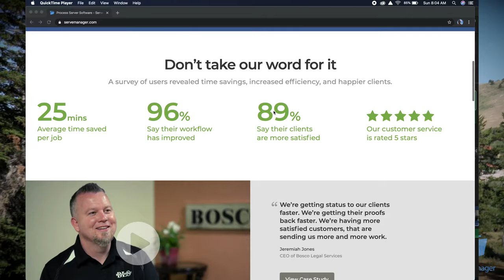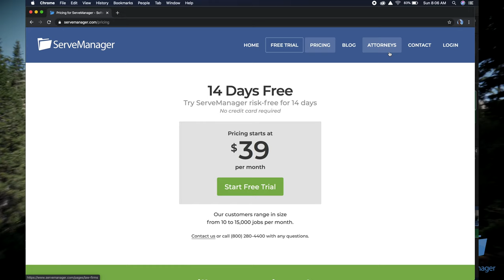How to deal with Confrontation | Process Serving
Thanks to you all for your support!!